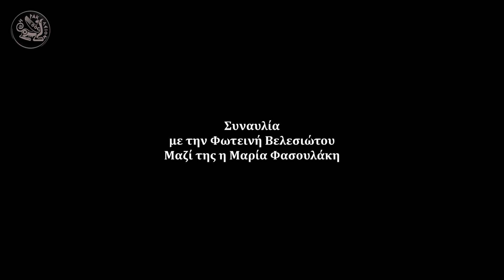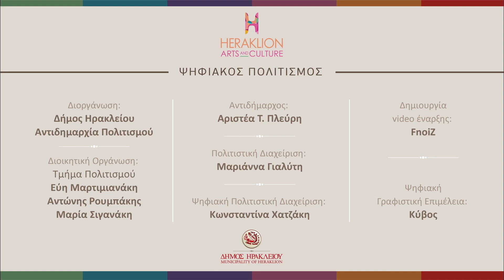Συναυλία με την Φωτεινή Βελεσιώτου. Μαζί της η Μαρία Φασουλάκη | Φεστιβάλ "Τέχνη Καθ' Οδόν" 2022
Συναυλία με την Φωτεινή Βελεσιώτου.
Μαζί της η Μαρία Φασουλάκη.

ΤΕΤΑΡΤΗ 21 ΣΕΠΤΕΜΒΡΙΟΥ 2022 // ΠΛΑΤΕΙΑ ΕΛΕΥΘΕΡΙΑΣ
7ο Παγκρήτιο Φεστιβάλ Τέχνης Δρόμου «Τέχνη Καθ’ Οδόν»

Η ξεχωριστή φωνή της Φωτεινής Βελεσιώτου δύσκολα περιγράφεται.  Μια γέφυρα που μας ενώνει με το πιο αρχέγονο, πιο αληθινό κομμάτι του τραγουδιού και της έκφρασης. Συγκινεί με τον πιο άμεσο τρόπο, είτε τραγουδά παλιά αγαπημένα λαϊκά είτε τραγούδια όπως οι «Μέλισσες» και τα «Διόδια» που την καθιέρωσαν στις καρδιές του κοινού.

Εκτός από τα νέα της τραγούδια, παρόντα στο πρόγραμμα, είναι και κλασικά τραγούδια αγαπημένων συνθετών.

Μαζί με τη Φωτεινή επί σκηνής η ταλαντούχα ερμηνεύτρια Μαρία
Φασουλάκη

Συντελεστές: Μαρία Φασουλάκη (φωνή, κρουστά), Βασίλης Κετεντζόγλου (Κιθάρες), Ευγένιος Χαλίλ (Μπουζούκι), Γιώργος Κονής (πιάνο), Κατερίνα Ταμβάκη (Κλαρίνο, Κρουστά)

ΔΗΜΟΣ ΗΡΑΚΛΕΙΟΥ – Αντιδημαρχία Πολιτισμού
7ο Παγκρήτιο Φεστιβάλ Τέχνης Δρόμου «Τέχνη Καθ’ Οδόν»
15 – 23 Σεπτέμβριου 2022 || Έκτος και Εντός των τειχών

Αντιδήμαρχος Πολιτισμού
Αριστέα T. Πλεύρη

Καλλιτεχνική Επιμέλεια - Οργάνωση – Γενικός Συντονισμός Φεστιβάλ
Κωνσταντίνα Χατζάκη

Διοικητική Οργάνωση: Τμήμα Πολιτισμού Δήμου Ηρακλείου
Εύη Μαρτιμιανάκη, Aντώνης Ρουμπάκης, Mαρία Σιγανάκη

Οργανωτική Ομάδα: Μάγδα Δρακάκη, Άννα Μαχαιριανάκη, Έφη Περβολαράκη,
Γιώργος Πλατάκης, Φλώρα Ρουμελιώτη, Συμεών Χούπας, Bernardina Liberatore
Συντονισμός Εθελοντών Φεστιβάλ: Ιωάννα Πασχάλη

Μετάφραση στα Αγγλικά: Δημήτρης Βυτινιώτης
Σχεδιασμός προγράμματος και επικοινωνιακού υλικού: Χρυσόστομος Σπετσίδης, Μαυραντωνάκης Γιάννης
Εκτύπωση προγράμματος και επικοινωνιακού υλικού: Κύβος The Copy Shop
Δημιουργία τηλεοπτικού σποτ: FnoiZ
ΗΧΟΣ – ΦΩΣ: BACK STAGE LIVE

Concert by Foteini Velesiotou. Maria Fassoulaki will be joining her on stage.

WEDNESDAY 21 SEPTEMBER 2022  | ELEFTHERIAS SQUARE
7th Pancretan Street Art Festival in Heraklion

It not an easy task describing Fotini Velesiotou's unique voice. It is a bridge that connects us to the most primal and most real part of songs and musical expression causing an instant and profound emotional effect no matter the music genre.
In addition to her latest songs, she will be performing many several all-time-classic songs by highly-regarded composers.

Talented singer Maria Fassoulaki will be joining Foteini on stage.

Performers: Maria Fassoulaki (vocals, percussion), Vasilis Ketentzoglou (guitars) Evgenios Chalil (bouzouki), Giorgos Konis (piano), Katerina Tamvaki (clarinet, percussion)

MUNICIPALITY OF HERAKLION
7ο Pancretan Street Art Festival “ART EN ROUTE” 2022

Aristea T. Plevri
Deputy Mayoress for Culture

Konstantina Chatzaki
Festival Supervision and Organisation
Digital Cultural Management

Administrative organisation: Municipal Department of Culture & Volunteering
Evi Martimianaki, Antonis Roumbakis, Maria Siganaki
Coordination of volunteers: Ioanna Paschali
Organising Committee: Magda Drakaki, Efi Pervolaraki, Giorgos Platakis, Flora Roumelioti, Simeon Choupas, Bernardina Liberatore.
English translation: Dimitris Vitiniotis
Programme and communication material layout: Chrysostomos Spetsidis
Programme and communication material printing: Κύβος The Copy Shop
TV spot: FnoiZ